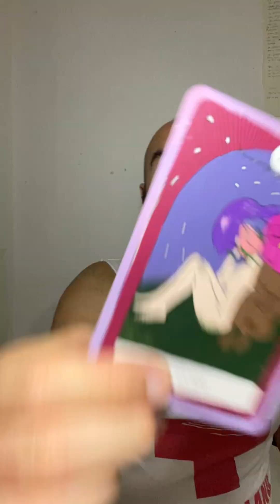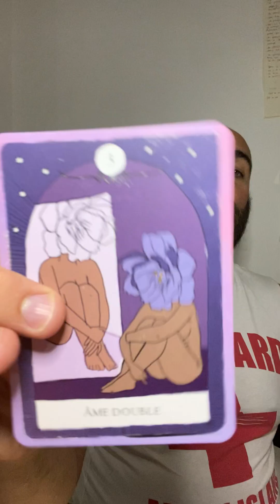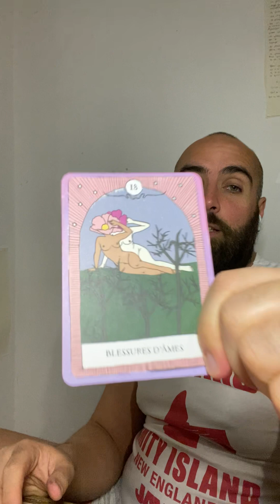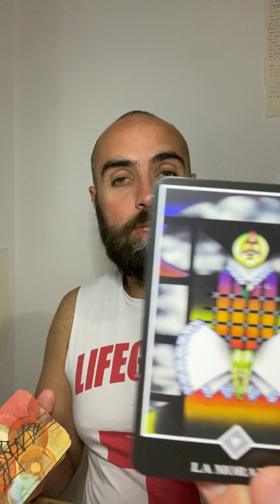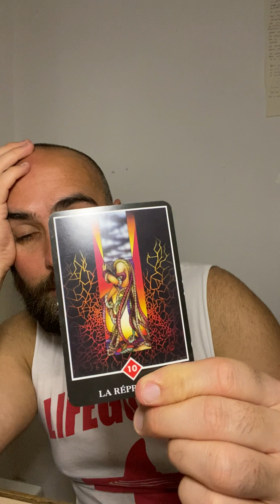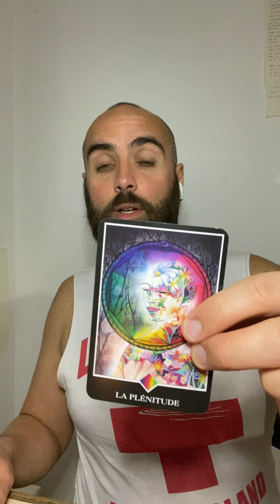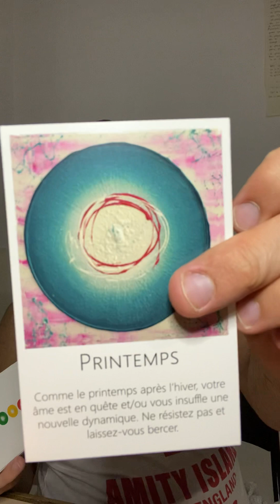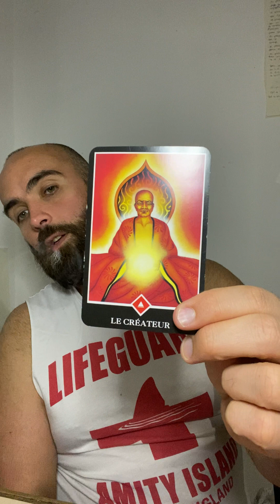Votre autre a besoin d’être plus mature …